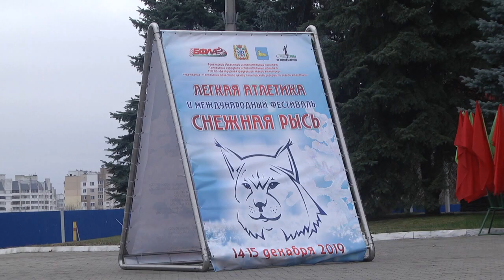Международный турнир по легкой атлетике "Снежная рысь" стартует завтра